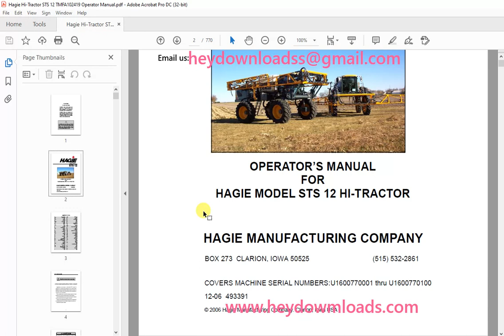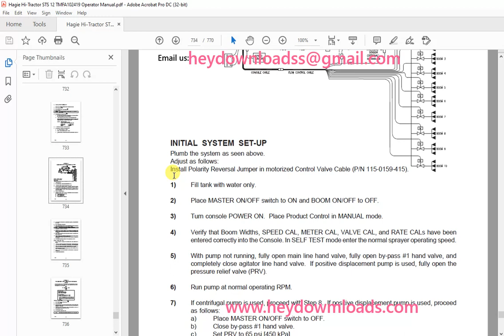Hagie Hi Tractor STS 12 Sprayer Operator's Manual 493391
Hagie Hi-Tractor STS 12 Sprayer Operator's Manual 493391 - PDF DOWNLOAD

Language : English
Pages : 770
Downloadable : Yes
File Type : PDF
Size: 75.6 MB